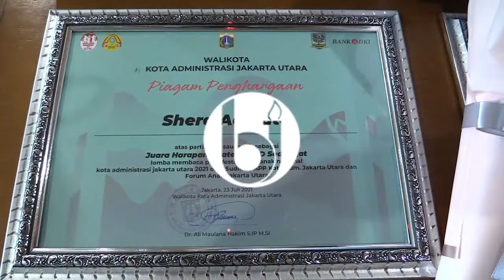Pemenang Lomba Baca Puisi dan Duta Genre Jakut Terima Hadiah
Wali Kota Jakarta Utara, Ali Maulana Hakim menyerahkan hadiah kepada 12 pemenang lomba Baca Puisi Hari Anak Nasional 2021 dan enam pemenang lomba Apresiasi Duta Genre di area kantornya, Kamis (19/8).